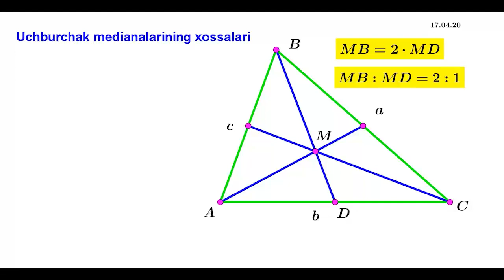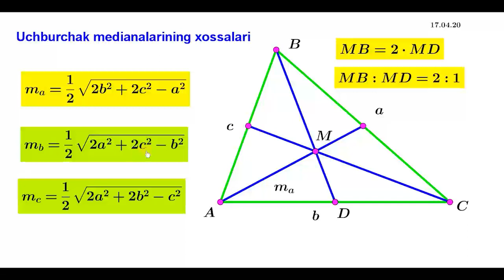19.1 Uchburchak medianasi xossasi chizma